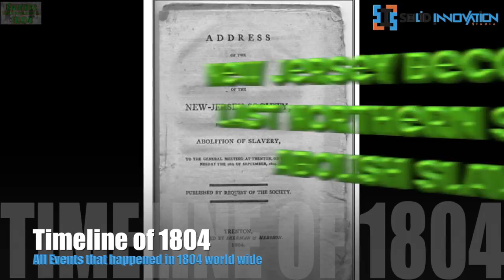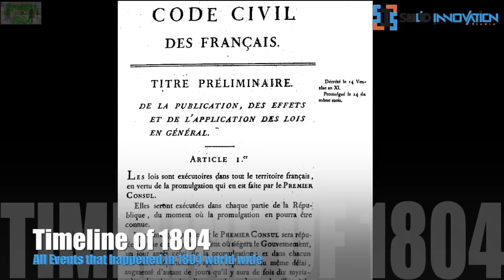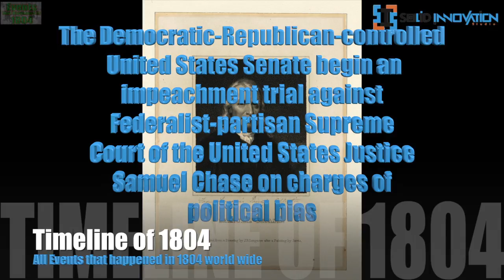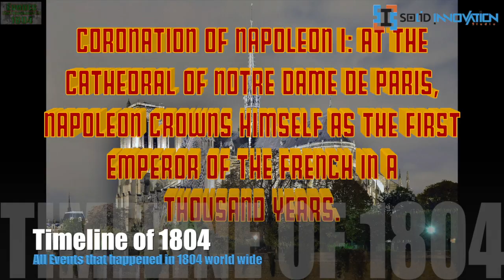What happened in the year 1804 ?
) to catch the next video of (What happened in 1803) and ( Attack on Gorilla City )

January 1 – Haiti gains independence from France and becomes the first black republic, having the only successful slave revolt ever.
February 14 – The First Serbian Uprising begins as an intro into Serbian Revolution. By 1817, Principality of Serbia proclaims self-rule from Ottoman Empire, thus becoming the first nation-state in Europe.
February 15 – New Jersey becomes the last northern state to abolish slavery.
February 16 – First Barbary War: Stephen Decatur leads a raid to burn the pirate-held frigate USS Philadelphia at Tripoli to deny her further use by the captors.

* February 16 – The USS Philadelphia burns.
February 18 – Ohio University is chartered by the Ohio General Assembly.
February 21 – The Cornishman Richard Trevithick's newly built Penydarren steam locomotive operates on the Merthyr Tramroad between Penydarren in Merthyr Tydfil and Abercynon in South Wales, following several trials since February 13, the world's first locomotive to work on rails.[1]
February – The 1804 Haiti Massacre, an ethnic cleansing, eradicates the white population on Haiti; it is not stopped until 22 April.
March 7
John Wedgwood founds the Royal Horticultural Society.[2]
Thomas Charles is instrumental in founding the British and Foreign Bible Society.[3]
March 10 – Louisiana Purchase: In St. Louis, a formal ceremony is conducted to transfer ownership of Louisiana Territory from France to the United States.
March 17 – First performance of Friedrich Schiller's play Wilhelm Tell, at Weimar under the direction of Johann Wolfgang von Goethe.
March 21 – The Napoleonic Code is adopted as French civil law.
April 2 – Forty merchantmen are wrecked when a convoy led by the HMS Apollo runs aground off Portugal.
April 4 – Samuel Taylor Coleridge aboard The Speedwell sails to the Mediterranean
April 5 – High Possil meteorite, the first recorded meteorite to fall in Scotland in modern times, falls at High Possil.
April 26 – Henry Addington resigns as Prime Minister of the United Kingdom.
May 10 – William Pitt the Younger begins his second term as Prime Minister of the United Kingdom.
May 14 – The Lewis and Clark Expedition departs from Camp Dubois and begins their historic journey by traveling up the Missouri River.
May 18 – Napoleon Bonaparte is proclaimed Emperor of the French by the French Senate.
May 21 – Père Lachaise Cemetery a 118 acres (0.48 km2) cemetery in Paris, France is opened.
June 9 – Beethoven's Symphony No. 3 in E–flat premiered in Vienna.
June 15 – The Twelfth Amendment to the U.S. Constitution is ratified by New Hampshire, and arguably becomes effective (subsequently vetoed by the Governor of New Hampshire).
July 11 – Alexander Hamilton is shot during a duel with Aaron Burr and dies the next day.
July 27 – The Twelfth Amendment to the U.S. Constitution ratified by Tennessee, removing doubt surrounding adoption.
August 20 – Lewis and Clark Expedition: The Corps of Discovery, whose purpose is to explore the Louisiana Purchase, suffers its only death when Sergeant Charles Floyd dies, apparently from acute appendicitis.
September 1 – German astronomer K. L. Harding discovers the asteroid Juno.

July 11: Burr shot Alexander Hamilton.

November 3 – The Treaty of St. Louis is signed by Quashquame and William Henry Harrison; controversy surrounding the treaty eventually causes the Sauk people to ally with the British during the War of 1812 and is the main cause of the Black Hawk War of 1832.
November 20 – Said bin Sultan, Sultan of Muscat and Oman starts to rule.
November 30 – The Democratic-Republican-controlled United States Senate begin an impeachment trial against Federalist-partisan Supreme Court of the United States Justice Samuel Chase on charges of political bias (he is acquitted by the United States Senate of all charges on March 1, 1805).
December 2 – Coronation of Napoleon I: At the cathedral of Notre Dame de Paris, Napoleon crowns himself as the first Emperor of the French in a thousand years. Witnessing this, Simón Bolívar dedicates himself to liberating Venezuela from Spanish rule.
December 3 – Thomas Jefferson defeats Charles C. Pinckney in the United States presidential election.
December 12 – Spain declares war on the United Kingdom.